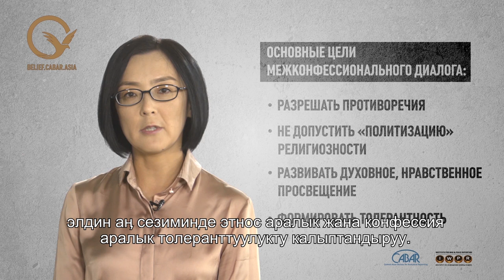Как построить межконфессиональный диалог. Чинара Эсенгул